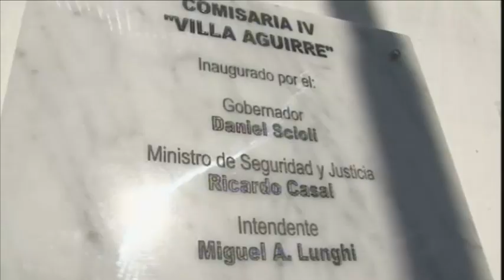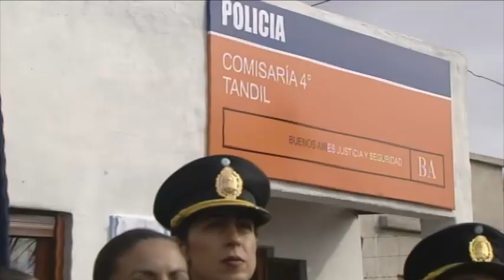Scioli cumplió intensa agenda con eje en seguridad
Tandil.- El gobernador cumplió una intensa agenda en Tandil, que incluyó la entrega de patrulleros, motos y la inauguración de una comisaría en Villa Aguirre